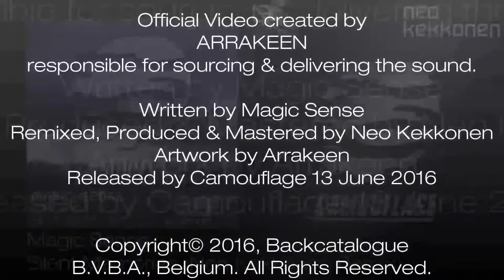05. Magic Sense - Silent Memories (Neo Kekkonen Remix) [Camouflage]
All Stores: 27 June 2016

Press Release:
Another unification of true artists' are welcomed to our ranks at Camouflage with Magic Sense, a master of building emotional and just heart wrenching melodies you feel more than you hear, gives his best for an EP containing two entirely distinct, unique, powerful and truly the orchestral uplifting trance of the years gone by.

He shows his versatility with an alternate "Strings Mix" variation of the A side, Titled "The End". "Silent Memories" adorns the B side of this spectacular EP that just takes the listener back in time to when Trance was what we remember it as. Yet in today's and even tomorrow's quality!

On remix we have Camouflage's regulars Arrakeen and Neo Kekkonen, two veterans who still continue to hone their skills and sounds for a decade now, and through the yearning to create original uniqueness in each production, we see our two finest give their best to each track in their sound of today.

Enjoy this very solid build of old-school uplifting and emotional trance as we remember it.